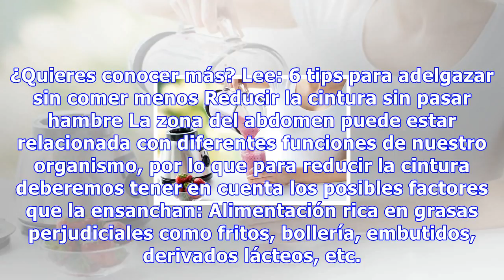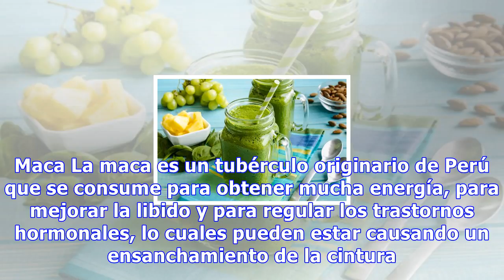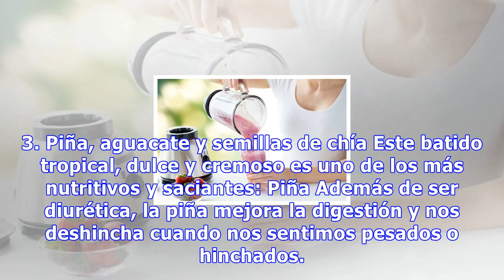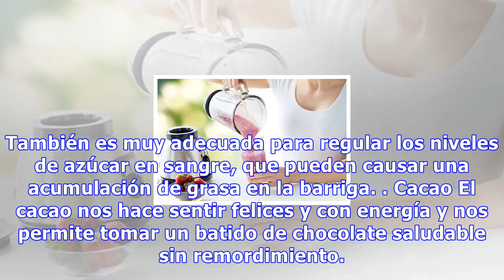4 batidos para reducir la cintura sin dejar de comer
4 batidos para reducir la cintura sin dejar de comer
4 batidos para reducir la cintura sin dejar de comer Si queremos reducir la cintura sin dejar de comer la clave está en incluir en nuestra dieta alimentos cuyas propiedades nos ayuden a deshincharnos y a quemar grasa 0 Compartidos Reducir la cintura es el objetivo de muchas personas que no consiguen...